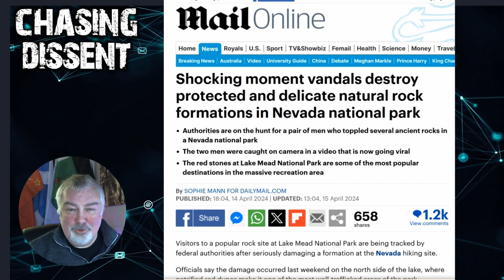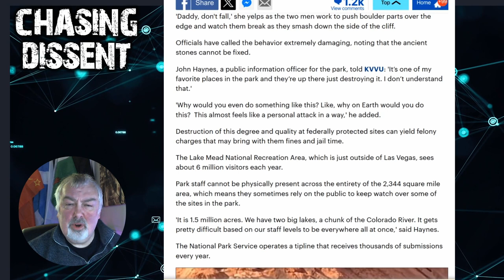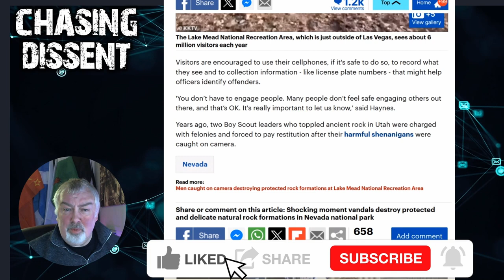Ancient Monuments Or PILE of ROCKS ?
Nevada hunting 2 men who broke some rocks. Make Mountains flat again.
The Hunt for Nevada's Rock Vandals